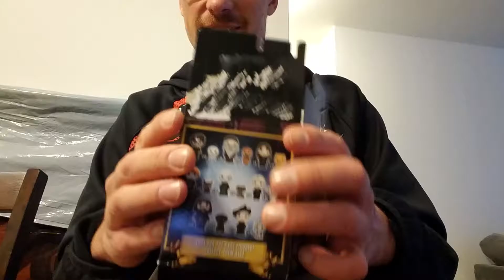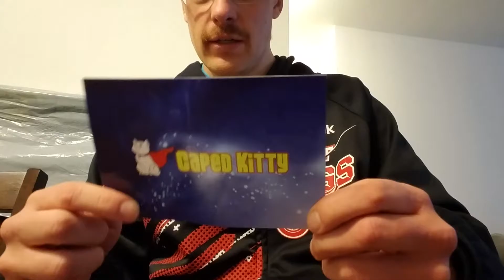GamingNight: update for 10-22-16